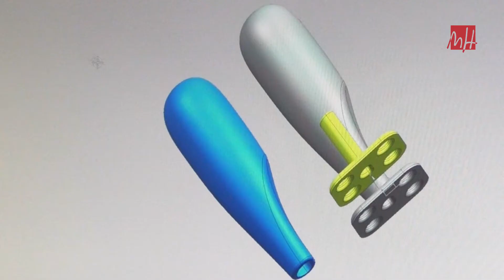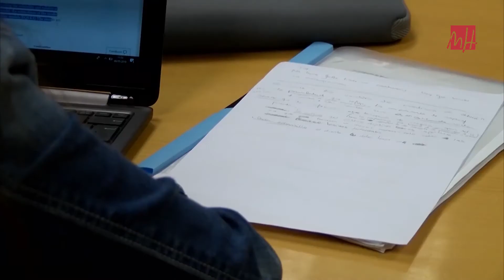UMH TV - Premios de los Trabajos de Fin de Grado Interdisciplinares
La Universidad Miguel Hernández ha entregado los premios de los TFGi, los Trabajos de Fin de Grado Interdisciplinares. Esta iniciativa se puso en marcha hace un año y consiste en que estudiantes de distintas titulaciones colaboren a la hora de hacer sus Trabajos de Fin de Grado.